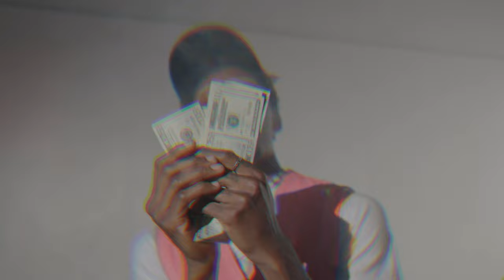Yoaspire 2023 Film Reel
I've done much more work since 2021, so I updated my reel. This is all work that I've either directed, edited, colored, filmed, or all 4.